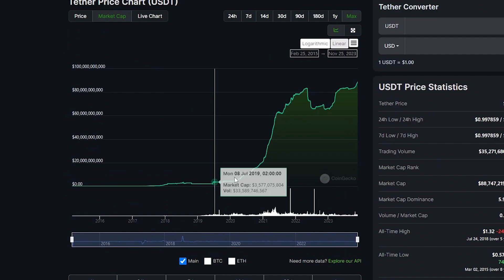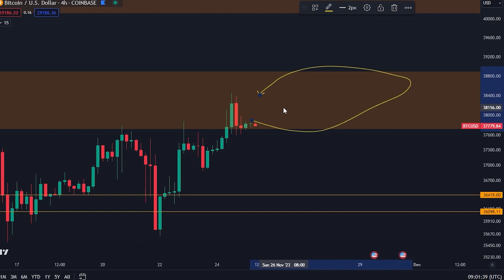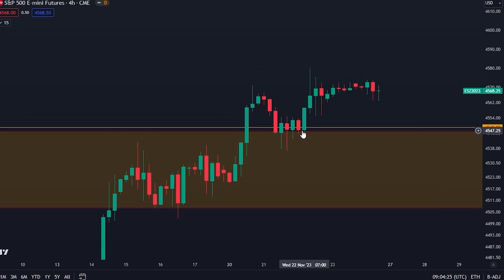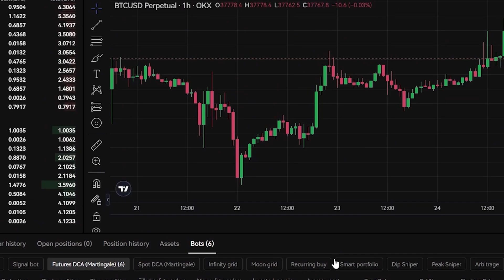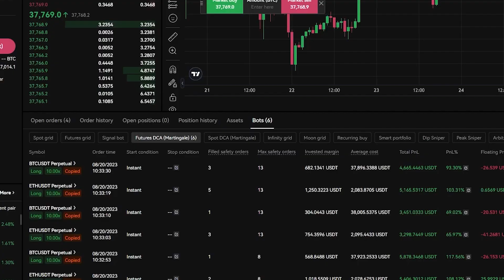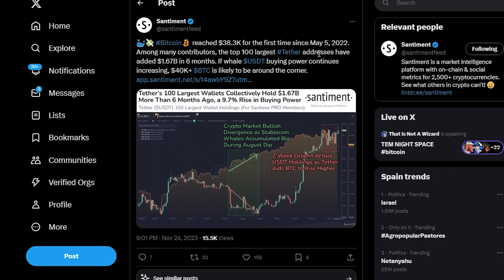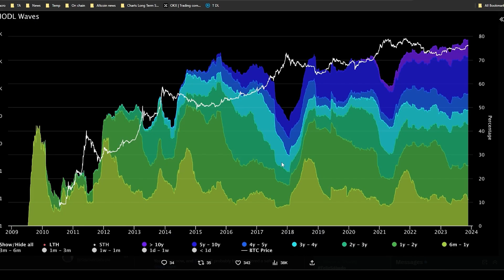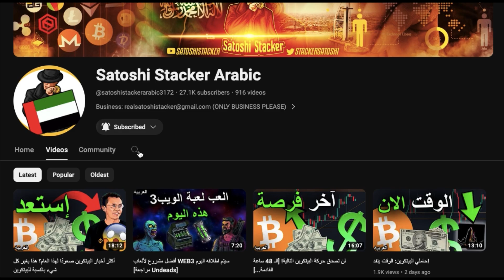حاملو البيتكوين: إنه على وشك الحدوث! هذه الحيتان تدخل بكل شىء!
انسخ بوتات BITGET الخاص بي (قم بالتسجيل أولاً باستخدام الرابط أعلاه)

⛓ 🔗 روابط مفيدة 🔗 ⛓

المواضيع:
00:00 - المقدمة
00:32 – تحليل البيتكوين
06:52 – استراتيجيات التداول الخاصة بي
09:20 – البيتكوين على وشك الصعود